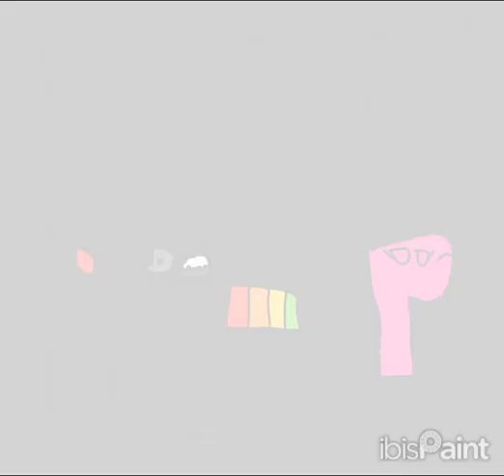Captain Roy is the rizzler and he is mad at Polly because Polly did not share any gyat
Rum diddly dum dum rum diddly dum dum rum diddly dum dum dum